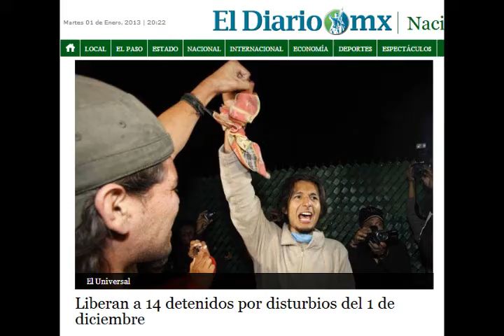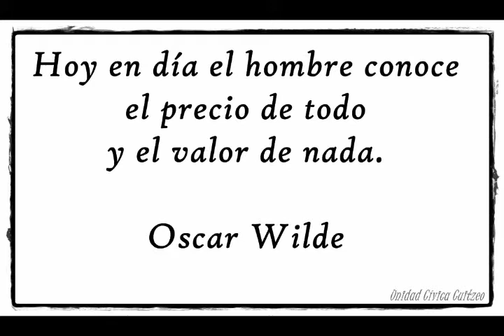Abogados lanzarán ofensiva sobre lo ocurrido el 1 de diciembre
Se buscarán responsables ¿a quién no le conviene?